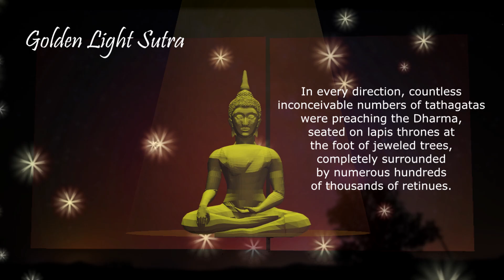Golden Light Sutra. (English) - [Chapter 3] - Seeing the Dream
The Golden Light Sutra is a Buddhist text of the Mahayana branch of Buddhism.
This is the Chapter 3 of the Sutra.
The Chapter on Seeing the Dream
Source:
Text Translation Source : FPMT
Background music
Enchanted Forest -Shamanic Drums